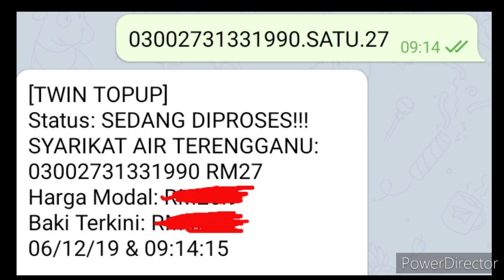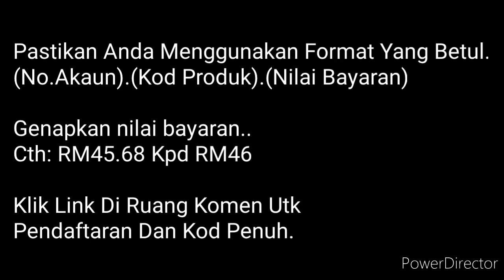( Top Biz ) - Cara Bayar Bil Elektrik Dan Bil Air Guna Wasap Atau Telegram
Bayar bil elektik, bil air dan bil2 yang lain guna wasap atau telegram sahaja..

Sangat mudah.. Jimat masa dan untung..